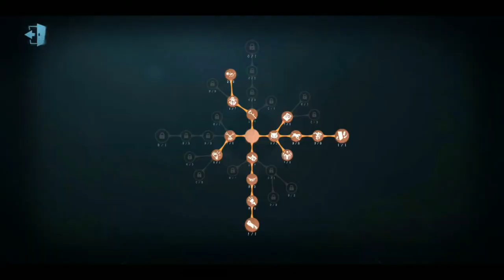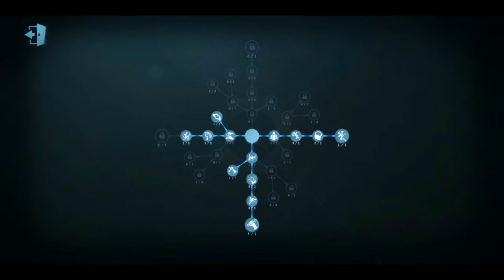Identity V || HOW I KITE A SABERTOOTH AS AN ELK